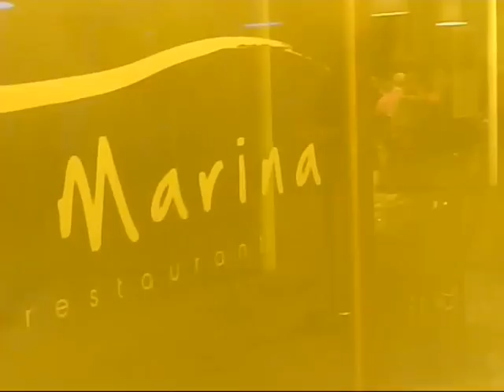LA MARINA BRUXELLES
SOIREE TZIGANE 17/11/2012